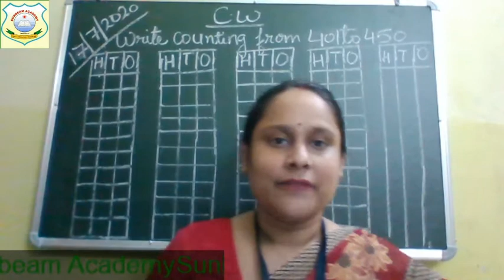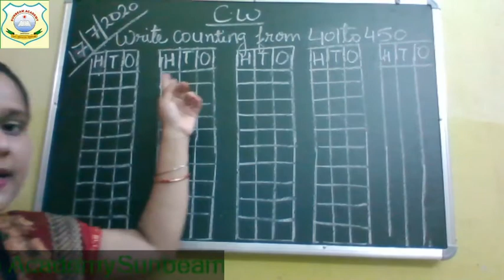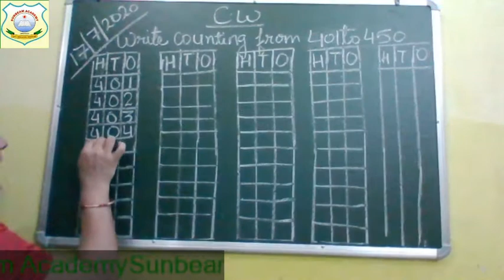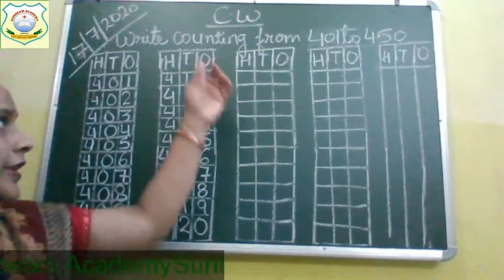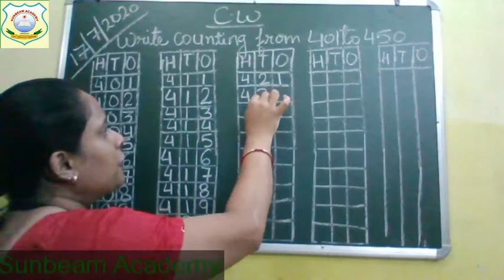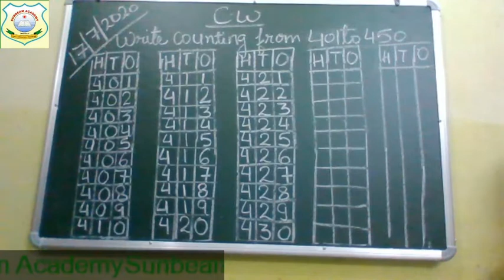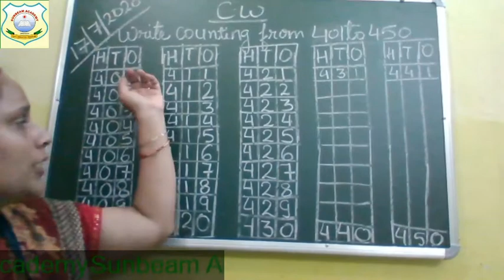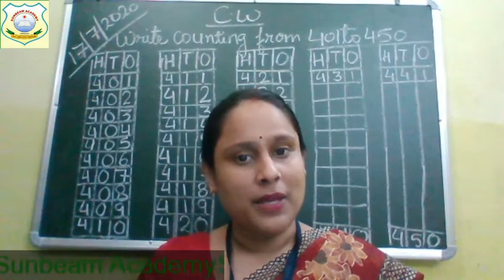CLASS I-MODULE 11-17 JULY 2020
COUNTING NUMBERS
DATE-17 JULY 2020
TIME-10:45 A.M
BY-DISHA SRIVASTAVA